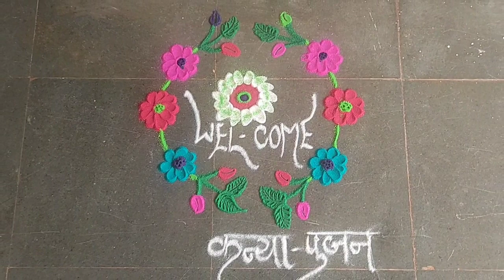अचानक अडचण😲| देवीला लवकर प्रसन्न करणारी कन्या पूजा | आम्ही केलो कन्या पूजा पण अचानक मुलींना...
कन्या पूजा कशी करावी आणि कोणत्या पद्धतीने करावी आज मी तुमच्यासोबत शेअर करणार आहे..
देवीला लवकर प्रसन्न करणारी अशी ही कन्या पूजा.

नमस्कार🙏

मी आहे अंकिता या चॅनलमध्ये तुमचं मनापासून खूप स्वागत आहे. मी तुमच्यासाठी दररोज एक नवीन व्हिडिओ आणि स्वादिष्ट रेसिपीज शेअर करणार आहे.
यासाठी मला तुमची साथ हवी.
व्हिडियो आवडलं तर व्हिडियो ला लाईक करा शेअर करा, आणि सबस्क्राईब करा.

देवीला लवकर प्रसन्न करणारी